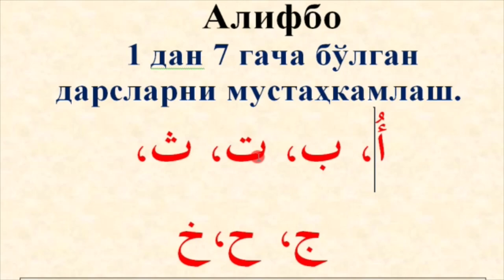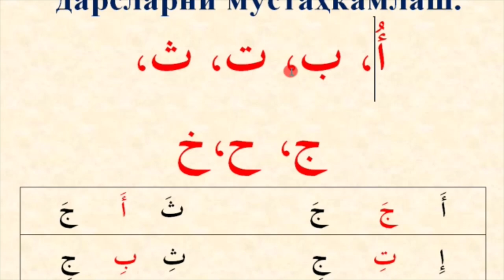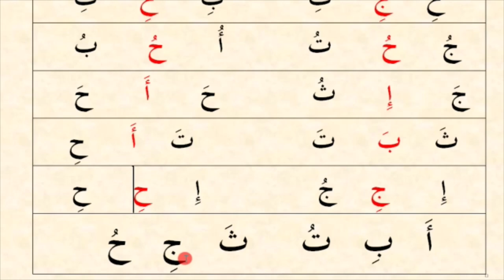Alifbo 1-7 darslarni mustahkamlash أ ، ب ، ت ،ث ج، ح ،خ